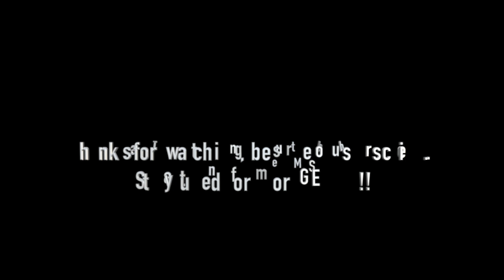Vana Liya (LIVE HD) / Island Heart / Belly Up: CA 3/18/22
Vana Liya (LIVE HD) / Island Heart / Belly Up: Solana Beach, CA / 3/18/22